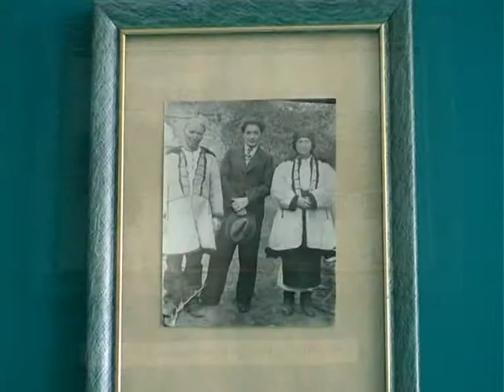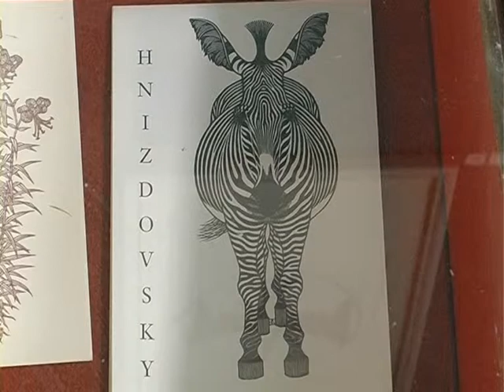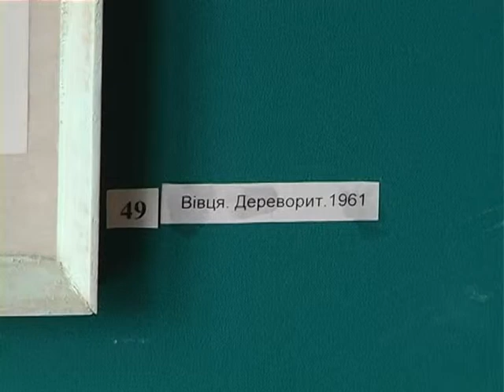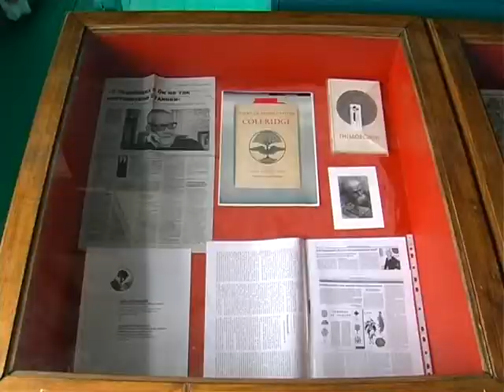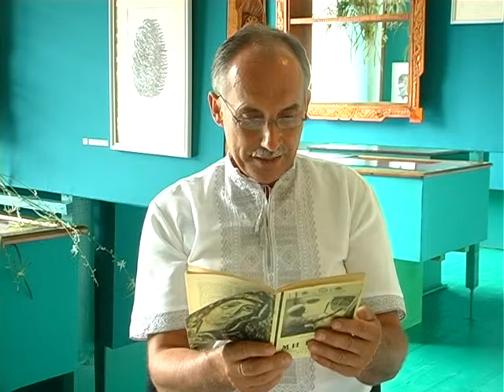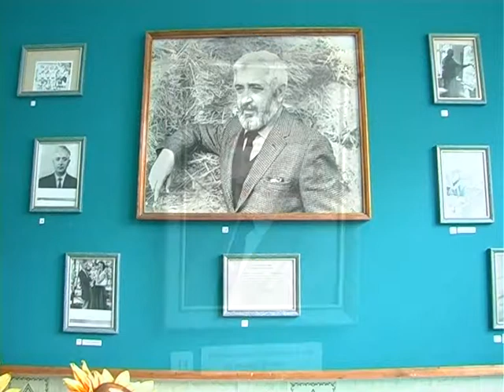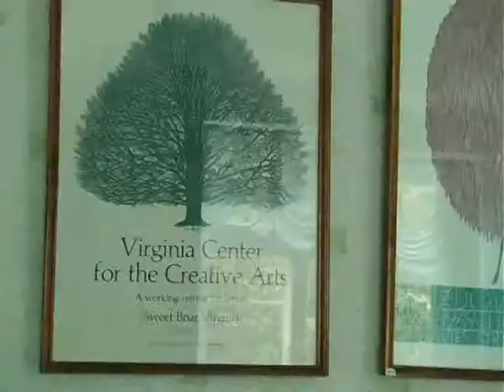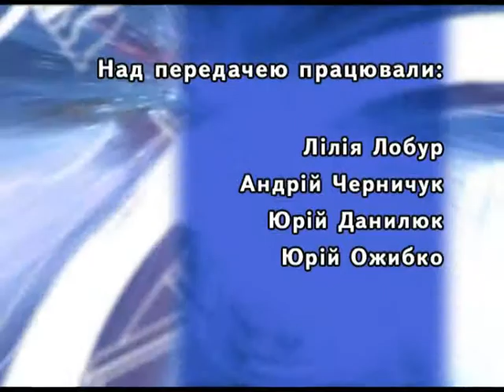Загублені в часі Гніздовський 1 08 14